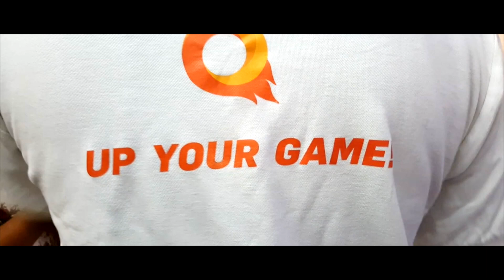Team SlamdunQ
We are a company focusing primarily on using wearable technology to unleash sporting potential. Using Smartwatches and SmartBands available in the market, we develop applications for these wearables to improve your sporting potential. We are passionate about sports and endeavor to make applications that help budding sports players improve their game through carefully designed matrices and parameters. Our team delves deep into each sport, spending time understanding and decoding it to devise solutions that effectively better your game.